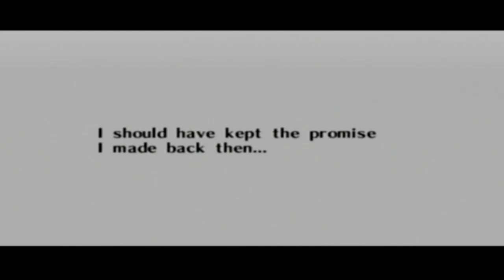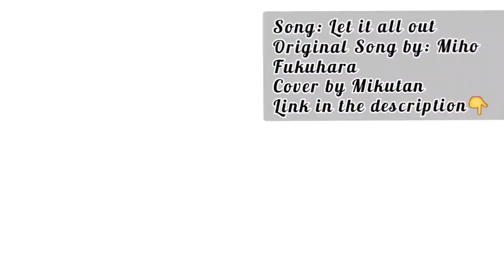The Legend of Zelda Ocarina of Time - Episode 53: Lady killer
In this episode we do the second half of the master quest Spirit Temple.